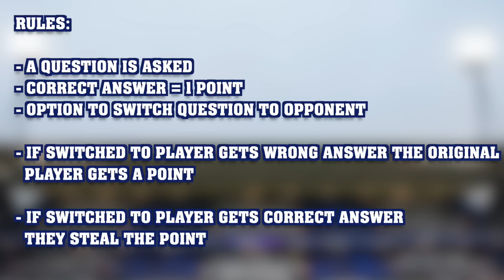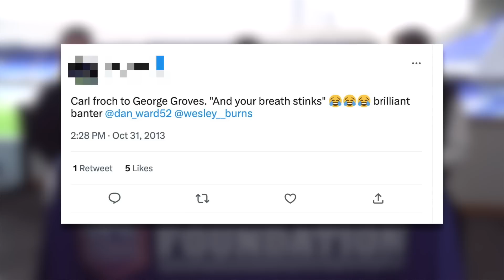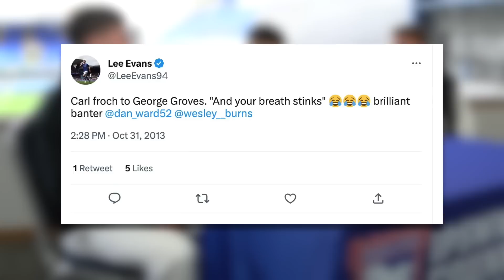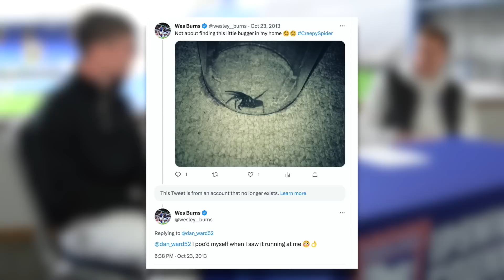LEIF DAVIS VS CHRISTIAN WALTON | THE 'SWICH EPISODE 3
Guest presenter Alfie Indra is joined by Leif Davis and Christian Walton for the next episode of The 'Swich.